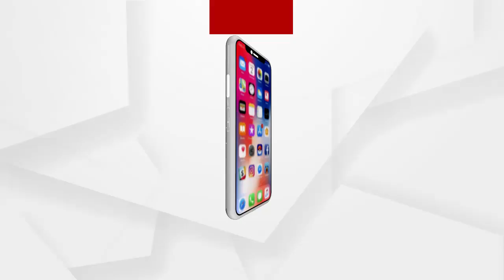ମୁମ୍ବାଇରୁ ସହ ସହ ପ୍ରବାସୀ ଆସିଲେ ବ୍ରହ୍ମପୁର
ମୁମ୍ବାଇରୁ ସହ ସହ ପ୍ରବାସୀ ଆସିଲେ ବ୍ରହ୍ମପୁର .ସୁରତ ପରେ ମୁମ୍ବାଇରୁ ଟ୍ରେନ ଆସି ପହଁଚିଲା ବ୍ରହ୍ମପୁର ଷ୍ଟେସନରେ ...